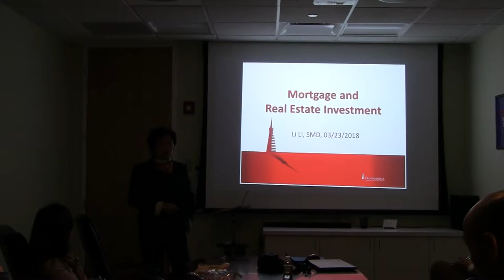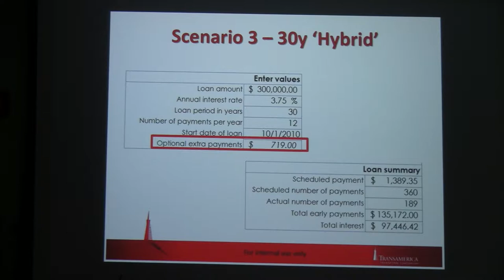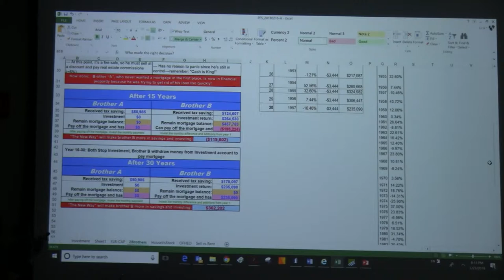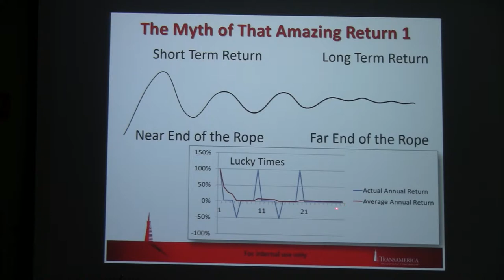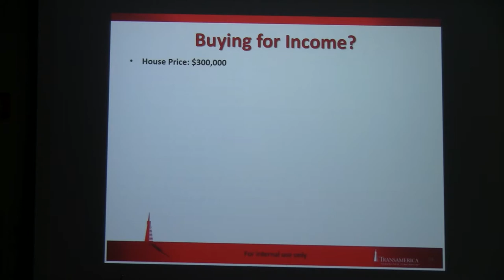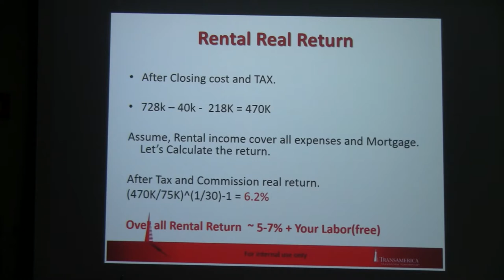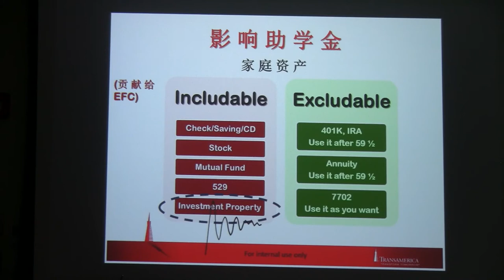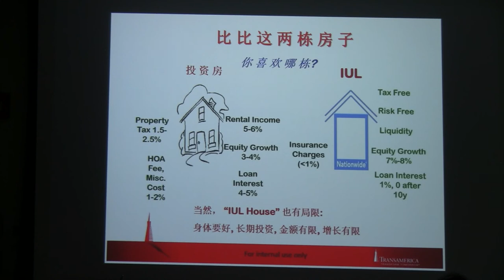Real Estate Analysis